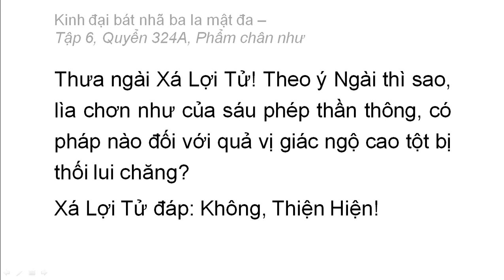Quyển 324A: Kinh đại bát nhã ba la mật đa - Phẩm chân như (rất hay) (324/600) (4)